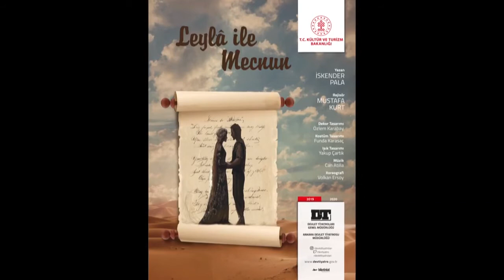Leyla ile Mecnun Ankara Devlet Tiyatrosu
Edirne Devlet Tiyatrosu'nda...
🎭Leyla ile Mecnun🎭 (Ankara D.T.)

📍Ekmekçizade Ahmet Paşa Kervansarayı / Edirne D.T.

⌛14 Ocak Salı 🕗 20:00
⌛15 Ocak Çarşamba 🕗 20:00
⌛16 Ocak Perşembe 🕗 20:00